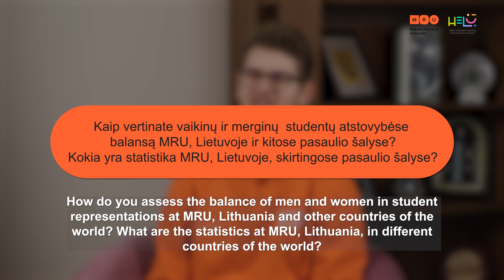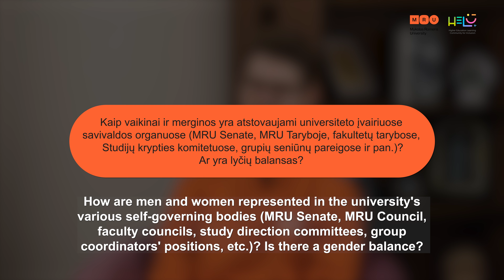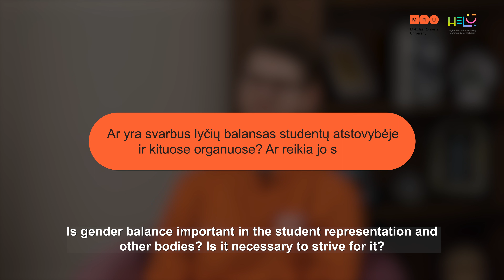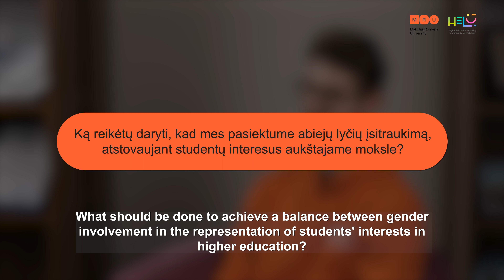Lyčių pusiausvyra Studentų atstovybėse I Gender balance in Student representation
Lyčių pusiausvyra Studentų atstovybėse ir kituose universiteto valdymo organuose. Dovydas Vanagas I Gender balance in Student representation and other university governing bodies. Dovydas Vanagas.

Tarptautinio projekto „Higher Education Learning Community for Inclusion (HELCI)“ tikslas yra diegti nediskriminavimo lyties, seksualinės orientacijos, rasinės, etninės tapatybės pagrindu principus ir bendras Europos vertybes aukštajame moksle, stiprinti ryšius tarp skirtingų šalių universitetų ir kurti įtraukiantį bei novatorišką studijų turinį, kovojantį su neapykantos kalbomis ir kitomis netolerancijos formomis, su kuriomis šiandien susiduria Europa.

Projekto metu sukurti aukštųjų mokyklų bendruomenės nariams (dėstytojams, administracijos darbuotojams, studentams) skirti atviros prieigos Moocs kursai „Nediskriminavimo ir žmogaus teisių“, „Etniškumo ir kultūrų įvairovės“, „Emocinės ir seksualinės įvairovės“ bei „Realios lyčių lygybės universitete“ temomis.

Atviros prieigos Moocs kursus sukūrė:
Salamancos universitetas (Ispanija)
Vienos universitetas (Austrija)
Mykolo Romerio Universitetas (Lietuva)

Finansavo:
Europos Sąjungos programa Erasmus+ 2022–2025

Kvietimas: KA220-HED – Bendradarbiavimo partnerystės aukštojo mokslo srityje

The goal of the international project "Higher Education Learning Community for Inclusion (HELCI)" is to promote non-discrimination principles and European common values in Higher Education, boosting connections among universities of different countries and elaboration (on co-production way) of inclusive and innovative contents that counteract xenophobic and racist speeches as well as other forms of intolerance, that Europe is facing.

During the project, open access Moocs courses on "Non-discrimination and human rights", "Ethnicity and cultural diversity", "Emotional and sexual diversity" and "Substantive gender equality in the university" were developed for members of the higher education community (teachers, administrative staff, students).

Open Access Moocs courses developed by:
University of Salamanca (Spain)
University of Vienna (Austria)
Mykolas Romeris University (Lithuania)

Funded by:
European Union program Erasmus+ 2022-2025

Call: KA220-HED - Collaborative Partnerships in Higher Education